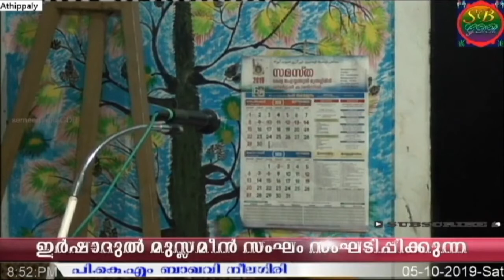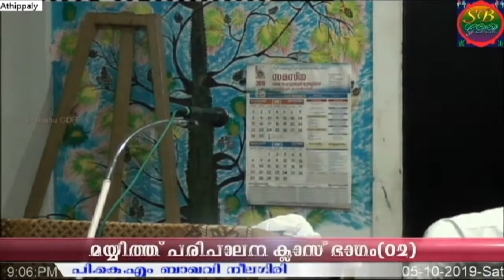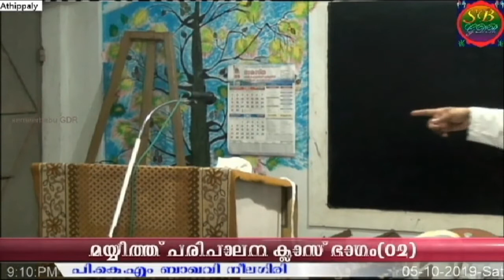മയ്യിത്ത് പരിപാലനം ഭാഗം (02) പി.കെ.എം.ബാഖവി, നീലഗിരി